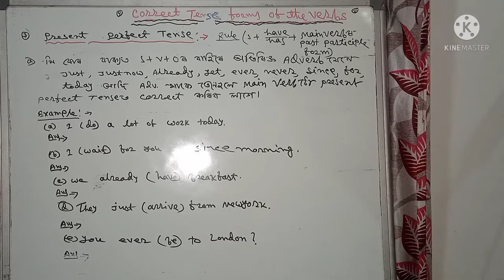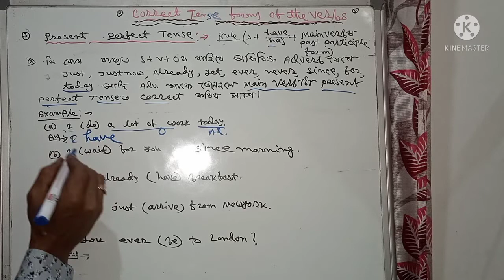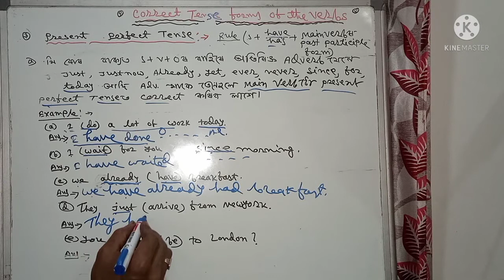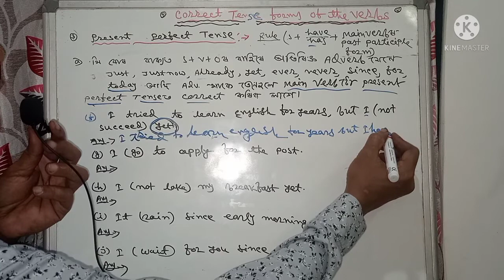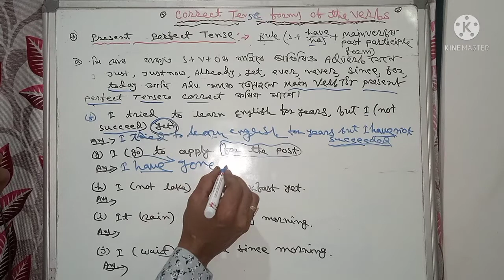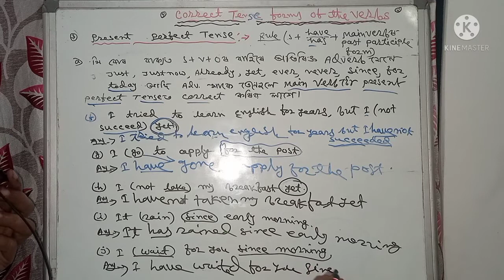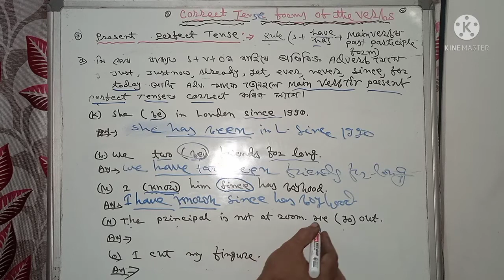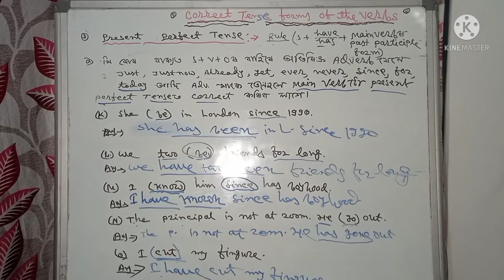ClassViii/Ix/X/XiiCorrect.Tense in Assamese easy method @jyoti classroom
HeLlo
Dear
students friends
Today.i.have.given. to.all.of.u.the.knowledge.of.correct.tense. for.all..exam
I.hope..u.must.succeed
Thnks.all.of.u
from.